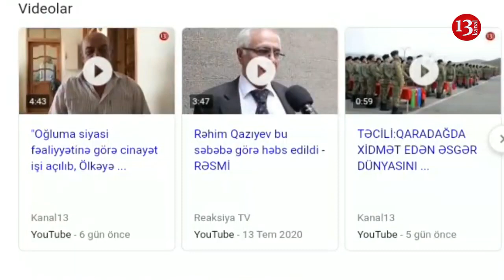"İNSANLAR BƏHANƏLƏRLƏ HƏBS OLUNUR amma demokratik ölkə qurmaqdan danışırlar "-Hüquqşünas A.Əsədli